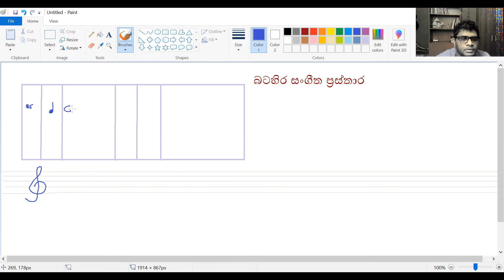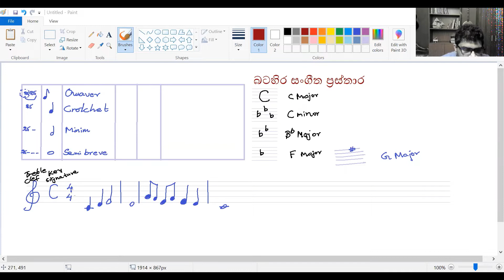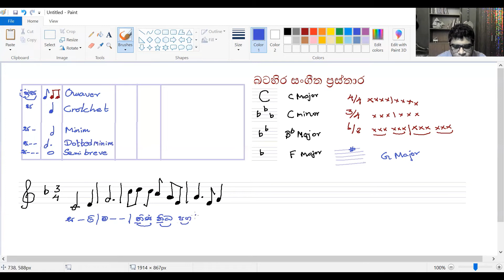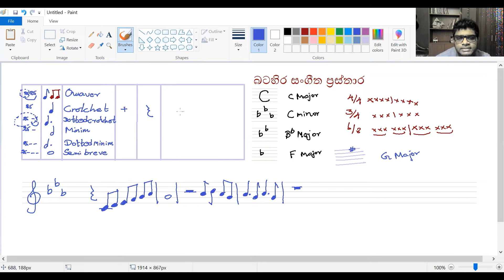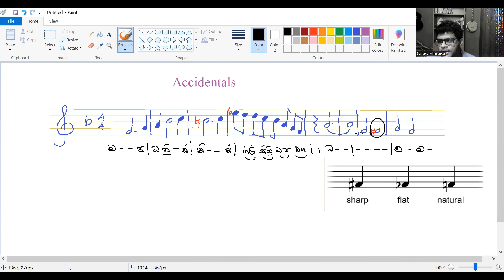O/L A/L MUSIC | Western Notations | බටහිර සංගීත ප්‍රස්තාර | Sanjaya Mihiranga